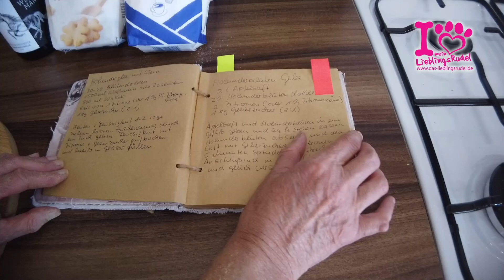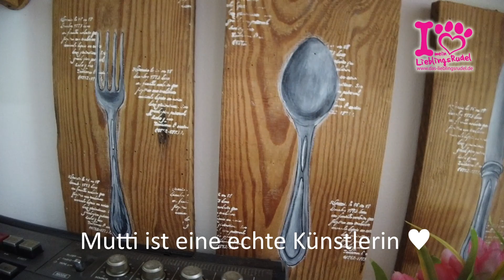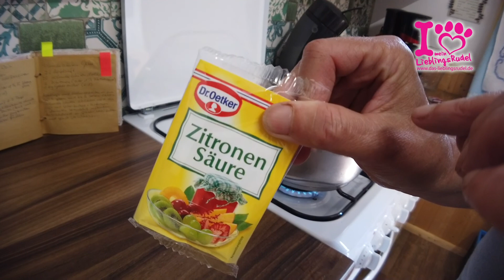Holunderblüten Gelee & Sirup selber machen 🌸 Selbstversorger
Wie kann man leckeres Holunderblüten Gelee und Sirup selber machen? Meine Mutti (a.k.a. die Bauaufsicht) hat eindeutig die besten Rezepte in ihrem kleinen Buch. Immerhin lebt sie seit Jahren als eine Art Selbstversorger auf dem Land und macht Früchte aus ihrem Garten haltbar. Im heutigen Video hat sie mir gezeigt, wie man ihr traumhaftes Holunderblüten Gelee und den leckeren Sirup selber macht. Und der Chef der Baustelle hat auch vorbei geschaut. ;-)

00:00 - Holunderblütensirup & Gelee selber machen
00:30 - Holunderblüten ernten
04:17 - Ein Schwenk auf die Eier von glücklichen Hühnern
05:30 - Der Bauherr schaut vorbei
07:02 - Rezept Holunderblütensirup
12:47 - Rezept Holunderblüten Gelee
17:21 - Das Landleben als Selbstversorger

Die Rezepte zum Nachkochen findet ihr auch noch mal bei uns auf dem Blog:

Wenn ihr in Zukunft mehr Video zu diesem Thema sehen wollt, dann lasst es mich wissen und schreibt uns das in die Kommentare. Dann bekommt ihr bei neuen Videos immer eine Benachrichtigung.

Neue Videos von uns gibt es immer Sonntags um 9.00 Uhr.

​​Oder einfach in die Buchhandlung deines Vertrauens gehen.

* Empfehlenswerte Hundeprodukte findet ihr in unserem Amazon Store:

*Werkzeug, das wir empfehlen können:
Beste Freunde-Kuhfuß
Punkt- und Linienlaser von Bosch Professional
​Die 3M-Staubmasken
KNIPEX Profil-Verbundzange
Doppelstegplatten für das Gewächshaus
Alfa aggressiv klebendes Folienklebeband
SPAX Highforce
*Unser Film-Equipment:
Kameras:
Nikon D610
​​Huawei P20
​​Huawei P40 Lite
​​DJI Osmo Pocket
​​Victure AC800 Action Cam
Objektive:
Nikon AF-S 28mm 1:1.8G
​​Nikon AF 28-85mm 1:3.5-4.5
​​Weitwinkel für OSMO Pocket
Mikrofone:
BOYA BY-WM4 Ansteckmikrofon
​​Rode Mikrofon

​​Zubehör & zusätzliches Equipment:
​​GoPro Dog Harness
​​Actioncam Zubehör Set
​​Switti Licht
​Amazon Basics Studiolichter
​​Halter für OSMO Pocket
*Eine riesige Auswahl an Musik, Special Effekts und Grafiken für eure eigenen Videos gibt es bei Production Crate:

*Eine umfangreiche Datenbank an Musik und Soundeffekten für eure eigenen Videos findet ihr bei Epidemic sounds:

Die mit Sternchen (*) gekennzeichneten Verweise sind sogenannte Provision-Links. Wenn du auf so einen Verweislink klickst und über diesen Link einkaufst, bekomme ich von deinem Einkauf eine Provision. Für dich verändert sich der Preis natürlich nicht. :)

♥ Special Thanks an meinen Dad, der mich immer so sehr mit seinem Wissen über Fotos, Videos, Schnittsoftware und natürlich jeder Menge Equipment unterstützt. :)
♥ Und an meine Mama, die einfach alles gut findet, was ich mache! ;-)